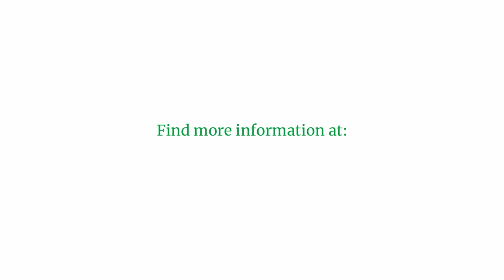THERMOMIX® TM6 HOW TO SERIES 06 HOW TO USE THE NEW THERMOMIX® TM6 SPATULA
With your Thermomix® TM6 you will receive our NEW spatula! Ergonomically designed, with a new flexible material and anti-roll technology, find out more here.

The spatula’s design prevents it from rolling freely.
The tip of the spatula doesn’t touch the work surface.
It is perfectly designed to scrape the food in the Mixing Bowl.
Place the hook of the spatula into the notch of the Simmering Basket with Lid and lift the basket from the Mixing Bowl.

Visit our support hub for regularly asked questions and helpful tips

Watch the rest of our Thermomix® TM6 How To Series here:
01 UNBOXING THE THERMOMIX® TM6
02 FINDING THE PERFECT PLACE FOR YOUR THERMOMIX® TM6
03 SETTING UP COOKIDOO® RECIPE PLATFORM ON YOUR THERMOMIX® TM6
04 HOW TO USE THE NEW THERMOMIX® TM6 MEASURING CUP
05 HOW TO ASSEMBLE THE THERMOMIX® TM6 MIXING BOWL AND MIXING KNIFE
06 HOW TO USE THE NEW THERMOMIX® TM6 SPATULA
07 HOW TO CLEAN THE THERMOMIX® TM6 MIXING BOWL
08 HOW TO USE THE THERMOMIX® TM6 VAROMA WITH COOKIDOO® RECIPES

With a range of exciting new modes, Thermomix® TM6 can help you master advanced cooking techniques. Browning modes for meat and onions create deeply flavoured stews and casseroles, and for the first time ever, you can make your own caramels and toffees! Become an expert at delicate, tender meats and fish with the new Sous Vide function, prepare mouth-watering pulled pork with Slow Cooking, or make your own healthy probiotic yoghurt with Fermentation. And, to make your life even easier, the new Thermomix® TM6 is self-cleaning! The Thermomix® TM6 has everything you need to cook your favourite recipes. Cookidoo® is also pre-installed on the appliance.

to book a Cooking Experience with one of our knowledgeable Advisors